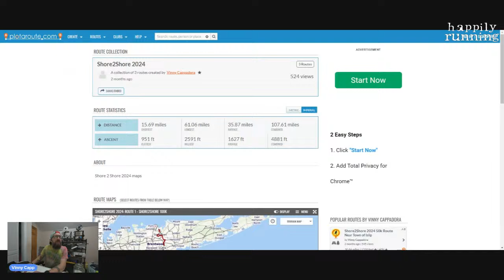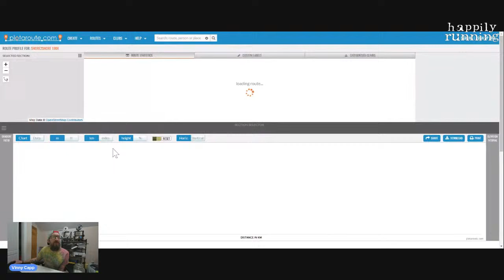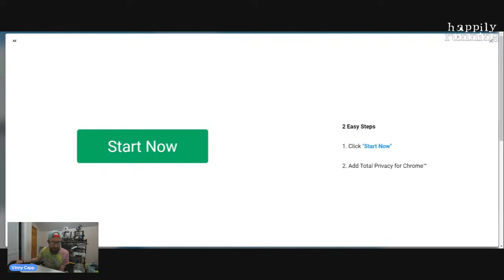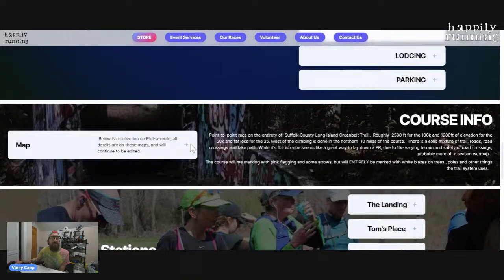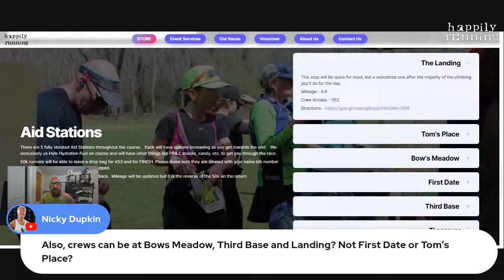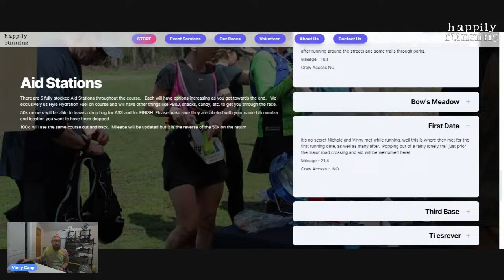Shore2Shore Prerace 2024